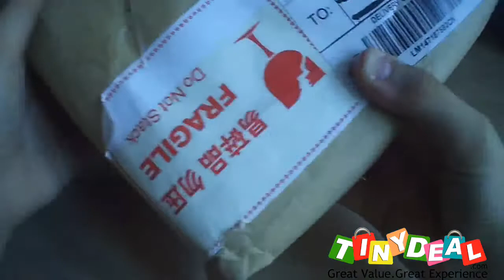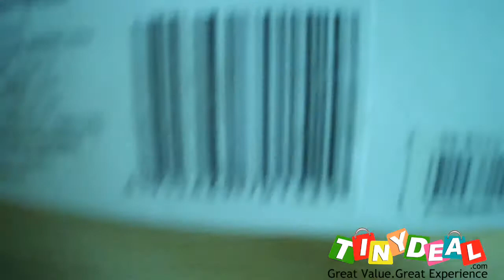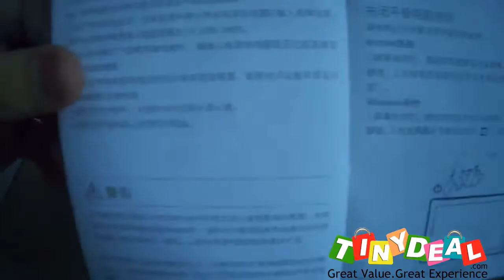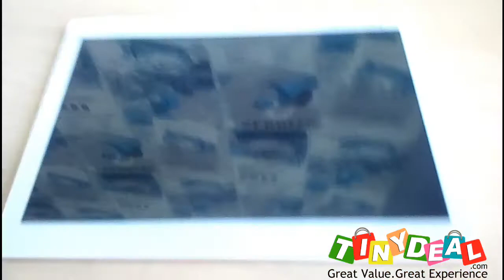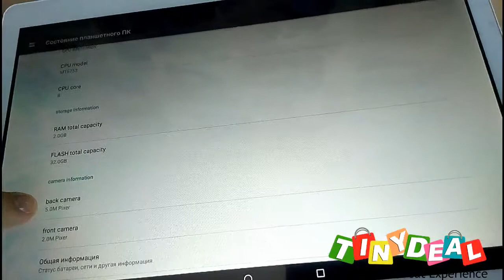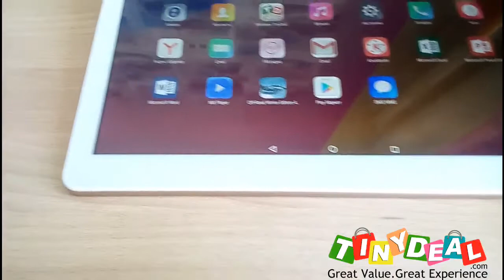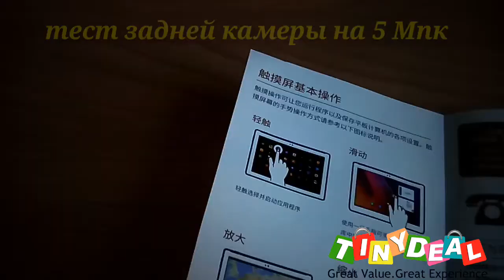Планшет Onda V 10 4G phablet android 7.0 /32Gb посылка из Китая